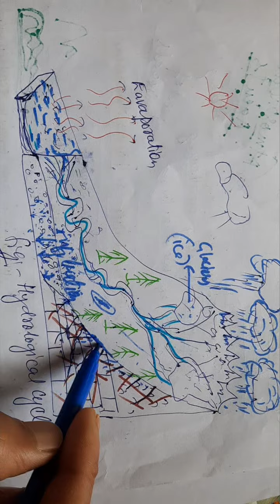Geohydrology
Groundwater/ Underground water (Definition)